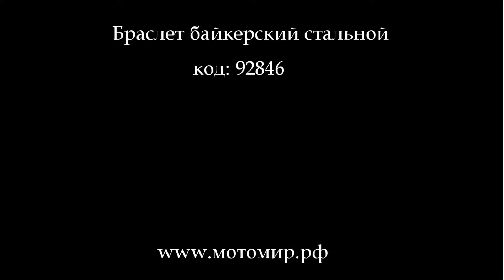Браслет байкерский, код 92846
мотомир.рф